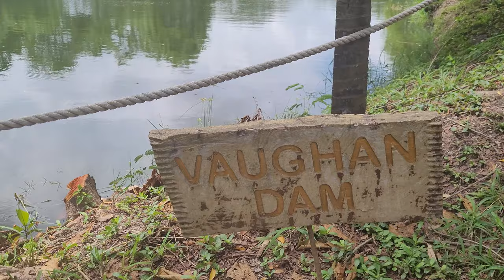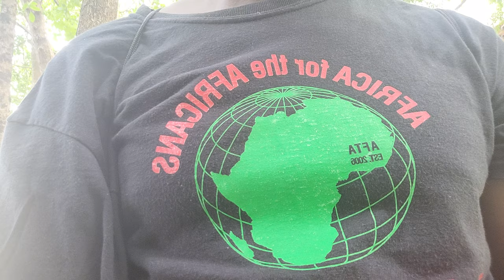Lake & Vaughan Dam at Legon Botanical Gardens - Ghana June 2021 Journey of a Lifetime with Bomani